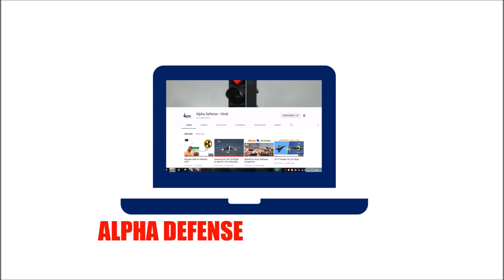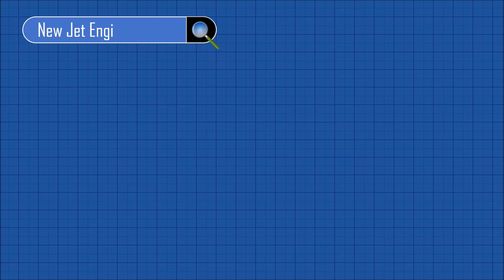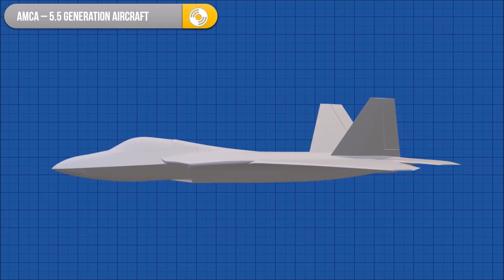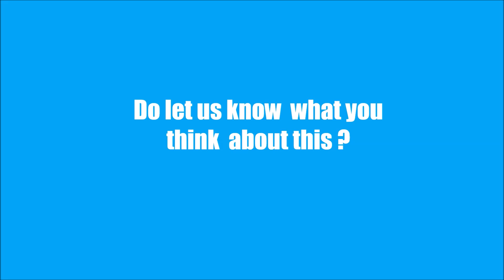Analysis : AMCA first flight by 2024 possible ?